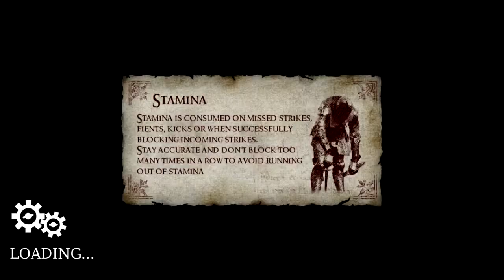Chivalry: Assassination of the AGES!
Follow shoas and his cousin as we assinante a King's BITCH ASS!